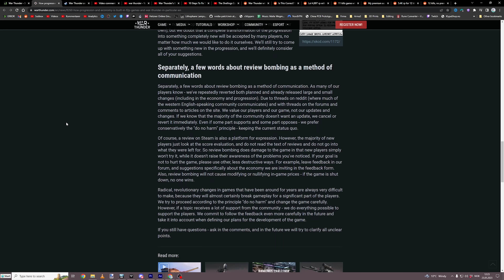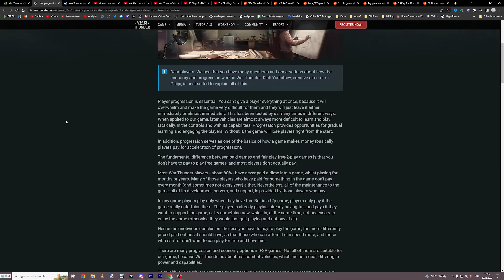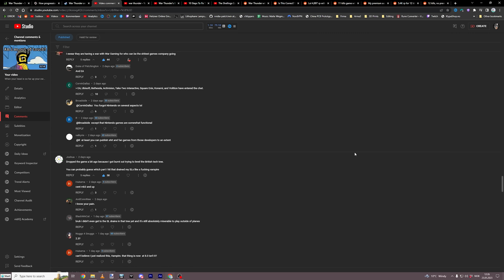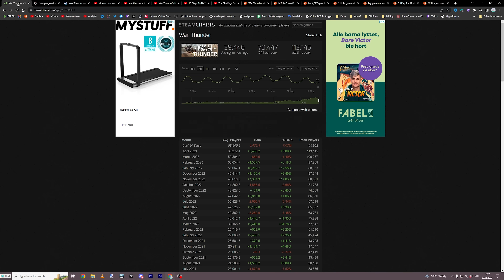Random What is happening with War Thunder?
A bunch of posts with examples of the rewards, poor silver and RP